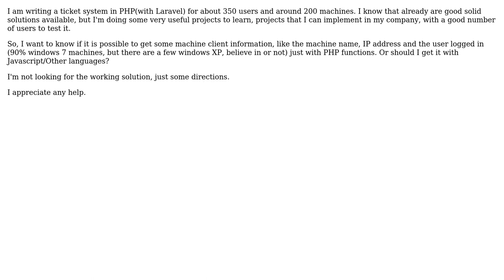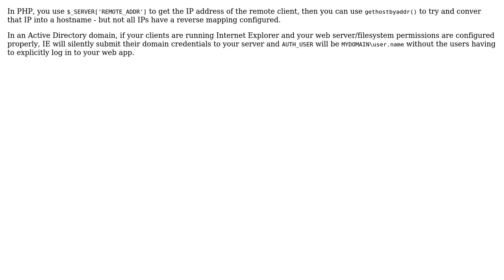Software Engineering: How to get machine client information from web application?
With thanks & praise to God, and with thanks to the many people who have made this project possible! | Content (except music & images) licensed under CC BY-SA | Music | Images & others | With thanks to user SynozeN Technologies , user Rafa Marques and the Stack Exchange Network Trademarks are property of their respective owners. You are responsible for your own actions.